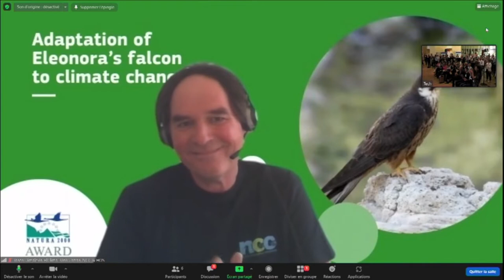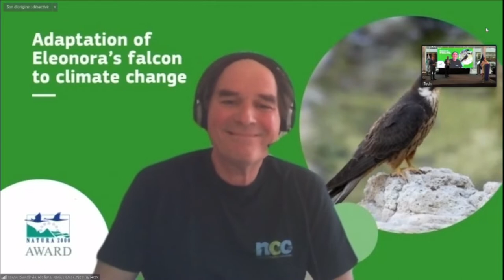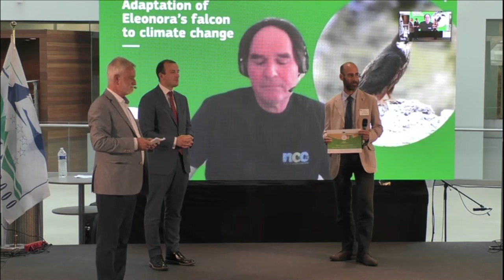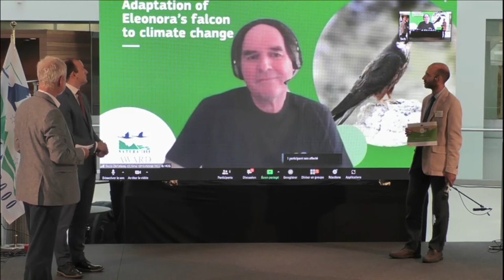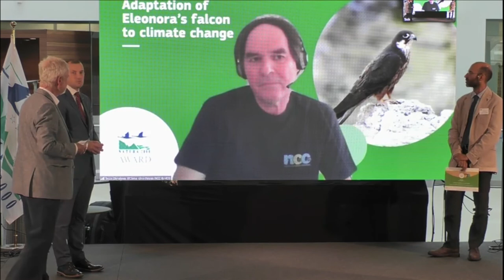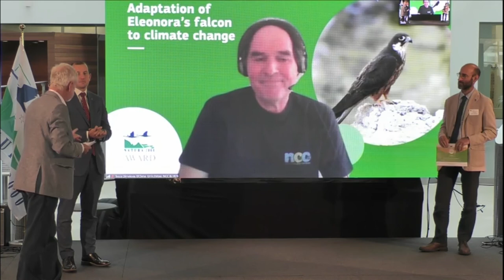Natura 2000 Award - Greece Conservation on Land - Adaptation of Eleonora's falcon to climate change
The Conservation on Land Award went to the project “Adaptation of Eleonora's falcon to climate change” led by the University of Patras in Greece. This EU LIFE-funded ElClimA project implemented a range of actions aimed to facilitate Eleonora's Falcon adaptation to climate change focusing on the improvement of its breeding performance over seven Natura 2000 sites. These actions included a rat eradication programme to prevent egg predation, installing artificial nests for optimal egg temperature regulation, and ensuring food sources from passerine birds by planting fruit trees, bushes and cereals to increase stopover times. The actions resulted in an impressive 42% increase in breeding success of the Eleanora’s falcons across the seven sites.

eudebates the unique initiative aiming to promote debate, dialogue, knowledge, participation and communication among citizens.

Natura 2000 Awards: EU recognises excellence in nature protection across Europe

On the occasion of the 30th anniversary of the creation of the Natura 2000 network, the EU Commissioner for the Environment, Oceans and Fisheries Virginijus Sinkevičius announced the winners of the 2022 edition of the Natura 2000 Awards. The six winners include projects from Austria, Bulgaria, Greece, Portugal, Spain and a cross-border project from Germany, Austria, Luxembourg and Switzerland.

The Natura 2000 Awards recognise conservation success stories across the EU and raises awareness about one of Europe’s outstanding achievements – the Natura 2000 network of protected areas.

In addition to conservation on land, communication, socio-economic benefits, and cross-border cooperation, this year the Awards are handed out to an additional category – Marine Conservation. This is to raise the profile of the many important efforts going on all around the Union to step up protection for marine and coastal species and habitats. Furthermore, the Citizens’ Award goes to the winner of the online vote.

Commissioner Sinkevičius said:

Protecting and restoring the EU’s natural heritage and biodiversity is crucial to mitigate and adapt to climate change while preserving life on Earth for generations to come. For the last 30 years, thousands of conservation professionals, volunteers and stakeholders have worked to protect and restore nature, preserving the benefits it brings. These people have made the network the success it is today.  In competitions, the trophy always goes to one, but we should all feel winners today because, when nature is protected, the benefits are there for all of us.

Natura 2000 is an EU wide network of nearly 27 000 protected sites that covers more than 18% of EU land territory and about 9% of its marine areas. The aim of the network is to ensure the long-term survival of our most valuable and threatened species and habitats. It is also the result of a unique process of cooperation between stakeholders at national levels, and among EU Member States, which demonstrate the value of EU cooperation. The good management of the network is at the core of the ambitious protection and restoration targets of the EU Biodiversity Strategy for 2030 which aims to put biodiversity on a path to recovery by 2030, with benefits for people, climate and the planet.

About the winners:
This year, the European Citizen’s Award went to the project “Flora—Empowering Conservation Entrepreneurs in Austria, led by the Blühendes Österreich and Birdlife Austria. The project aimed to secure long term management of high nature value farmland in Natura 2000 sites in Austria through the creation of specially-created partnerships with NGOs, communities and farmers, “the conservation entrepreneurs”. These areas are key to ensure the health of agroecosystems, which are vital for agricultural production and food security. The partnerships received financial support, technical advice and zoological-botanical monitoring to implement flagship projects. Over seven years FLORA supported 28 nature conservation projects, resulting in the enlargement and improvement of 19 protected habitat types and hundreds of species.

The Award is open to anyone directly involved in management of or communication about the EU's Natura 2000 network – businesses, government bodies, NGOs, volunteers, land owners/users, educational institutions or individuals. This year, a total of 40 applications from across Europe were received, out of which 21 projects were shortlisted. A high-level jury then selected the winners.